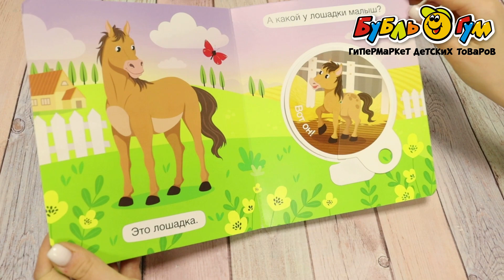Книга Крутые крутилки Мамы и малыши